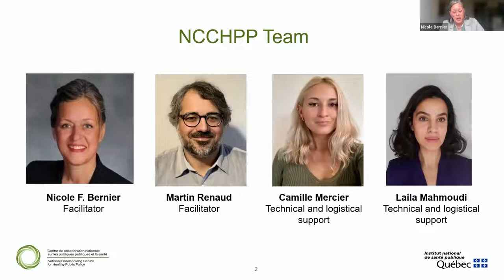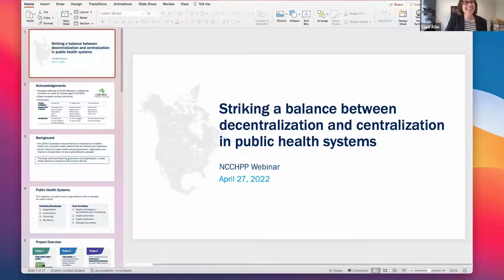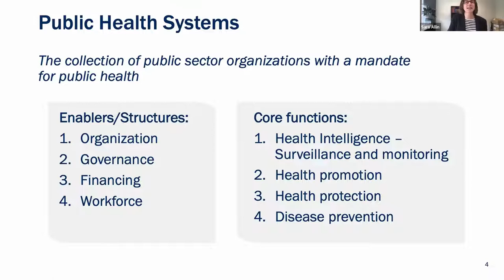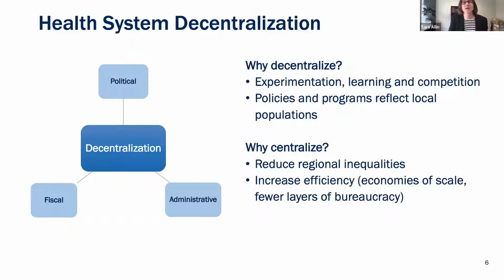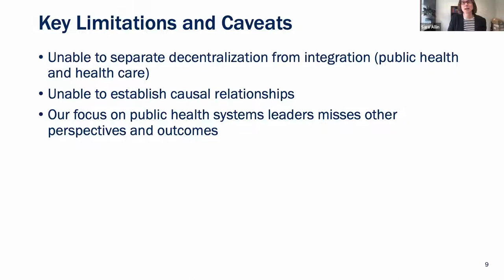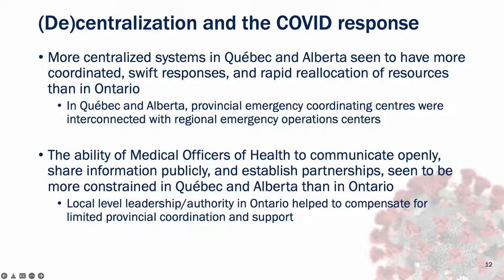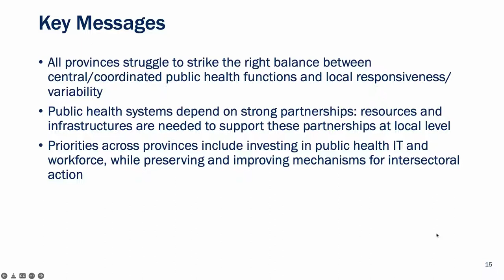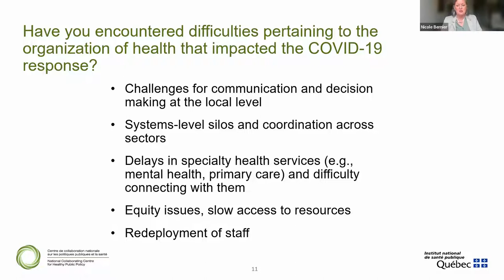Striking a Balance Between Decentralization and Centralization in Public Health Systems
This webinar was organized by the National Collaborating Centre for Healthy Public Policy (NCCHPP). It is part of a research project called "Platform to Monitor the Performance of Public Health Systems", led by Sara Allin, Andrew Pinto, and Laura Rosella from the University of Toronto, and aimed at comparing and learning from variations in public health systems across Canadian provinces and territories. The NCCHPP has been part of the research project working group since the early months of the COVID-19 pandemic.
The webinar, developed in collaboration with the research team, presented results from the research program, and particularly the results of in-depth case studies of provincial public health systems in Alberta, Ontario, and Québec. These case studies were carried out to understand the perspectives of public health leaders on how past system reforms impacted public health practice, and how system structures related to the level of decentralization and integration between public health and acute care impacted provincial COVID-19 pandemic responses.

To learn more about the National Collaborating Centre for Healthy Public Policy, visit our